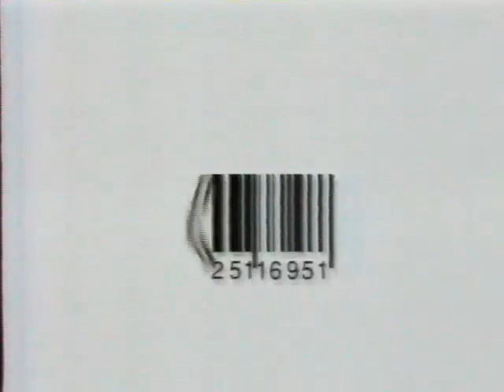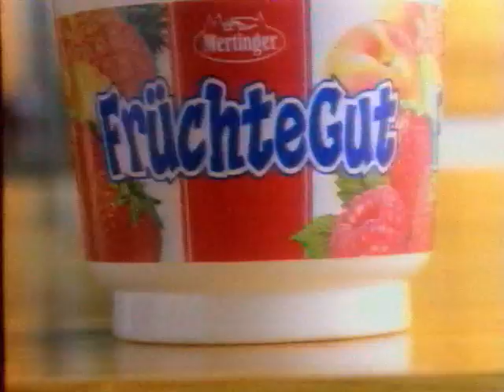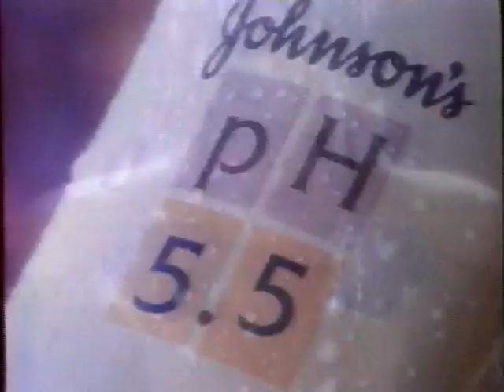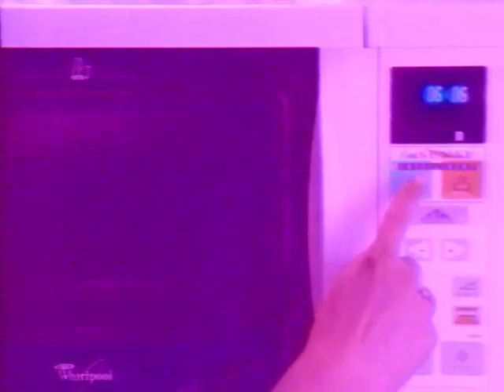Рекламный блок ОРТ(Самара) осень 1996г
Воспроизведение - grundig gr511gx4
Запись(тв захват) - rombica pro analog